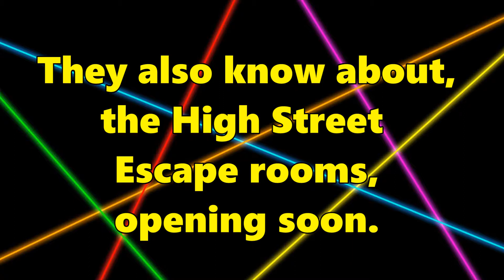Laser Quest wants to see demand